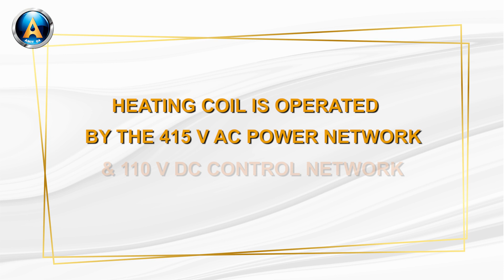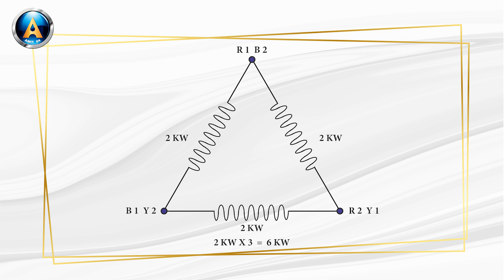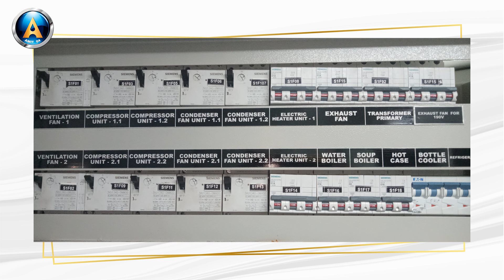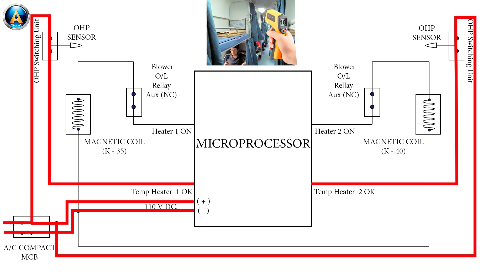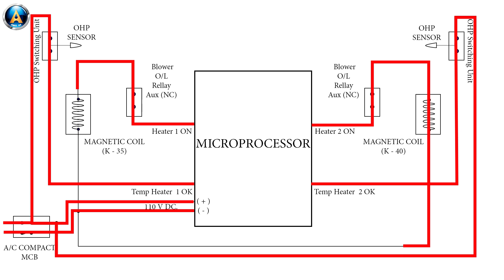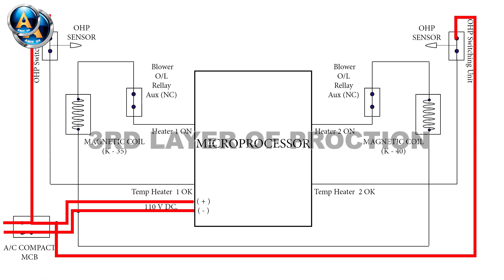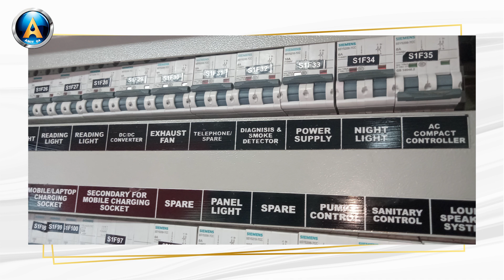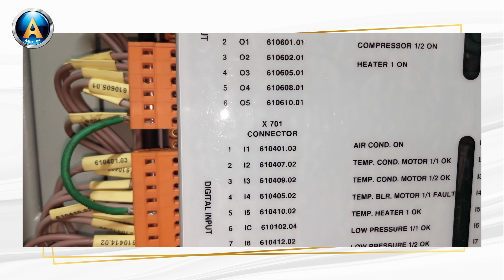TROUBLE SHOOTING OF LHB AC COACH ( Part-2) [ Hindi ]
HEATER UNIT OF LHB AC COACH & IT'S PROTECTION NETWORK